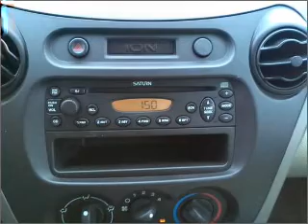2003 Saturn Ion - Whitefish MT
Year: 2003
Make: Saturn
Model: Ion
Trim: 2 Sedan 4D
Engine: 4 cylinder 2.2 Liter
Transmission:
Color: Sand
Mileage: 138993
Address:
6331 HWY 93 South